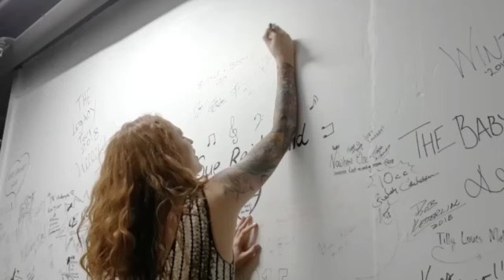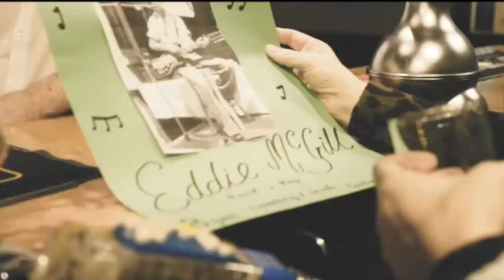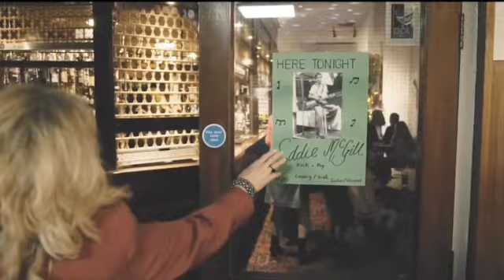Honky Tonk Cabin - 7th August 2021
The Honky Tonk Cabin
Country Music exclusively by UK Country Artists
Interviews and music with Gasoline and Matches, Jess Kemp and Kezia Gill plus Lucy Blu and between the Vines